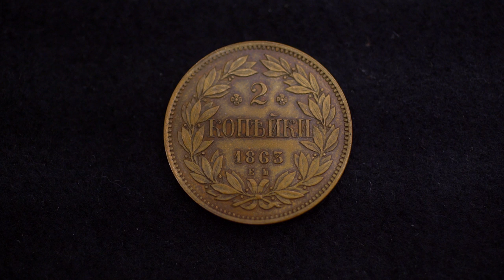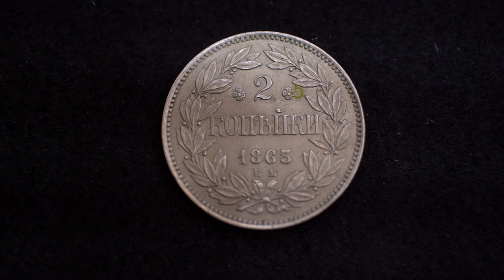Необычные интересные двушки (пробные)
Две монетки номиналом " 2 копейки" 1863 года. Видео и коротенький рассказ.

Сделали портал "Заметки нумизмата" - удивительно, но работает! Заходите - ответим на любые вопросы и будем вместе развивать этот ресурс:

Профессиональная помощь и консультации:

Москва, 3-й Сетуньский проезд, д.10